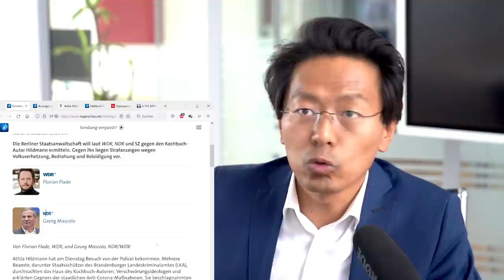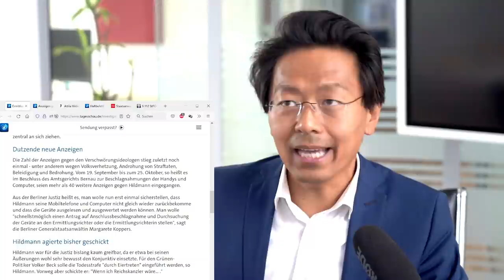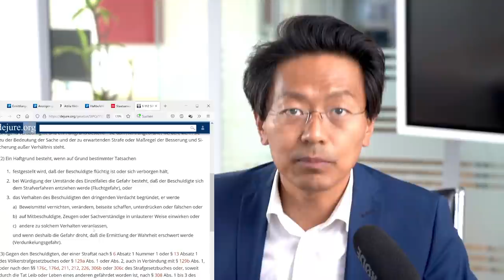Attila Hildmann hatte (vielleicht) gar keinen Grund für Flucht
Übertreibung gehört zum Geschäftsmodell von Attila Hildmann. Er sieht sich gerne als Staatsfeind Nummer 1 und Schwerverbrecher auf der Flucht. Es ist jedoch bei näherer Analyse gut möglich, dass er niemals eine Gefängnisstrafe hätte befürchten müssen, wäre er einfach nur zu Hause in Brandenburg geblieben. Er wäre nur ein verschrobener Kochbuchautor, der mit geständiger und von Reue getragener Einlassung im Hinblick auf seine Verdienstmöglichkeiten eine positive Sozialprognose und Bewährungshelfer bekommen hätte.
Hildmann ist nicht wegen des Haftbefehls geflohen, sondern der Haftbefehl erging aufgrund seiner Flucht.

PS: Hildmann teilte dieses Video am 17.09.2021 mit diesem Kommentar auf Telegram:
"Wer mir rechtswidrig Handy und Computer entwendet hätte mich auch einfach eingesperrt in U-Haft bis auf weiteres!" - Er ging offenbar davon aus, dass die Hausdurchsuchung zeigte, dass auch eine U-Haft erfolgen würde.

Tatsächlich war das Verfolgungsinteresse bei der StA eher mäßig. Ein Hausdurchsuchung fühlt sich zwar dramatisch an, führt jedoch - auch bei Äußerungsdelikten - nur ganz selten zu einer U-Haft oder Freiheitsstrafe ohne Bewährung. Hildmanns Rückschluss war somit wohl ein tragischer Motivirrtum, der vermeidbar gewesen wäre, hätte er sich kompetent beraten lassen.